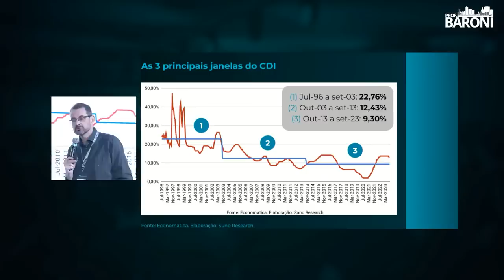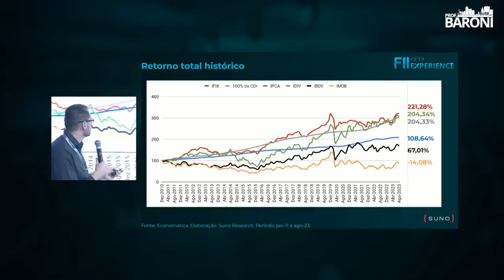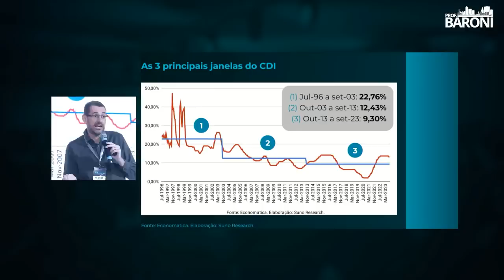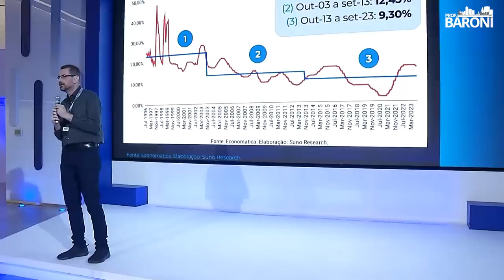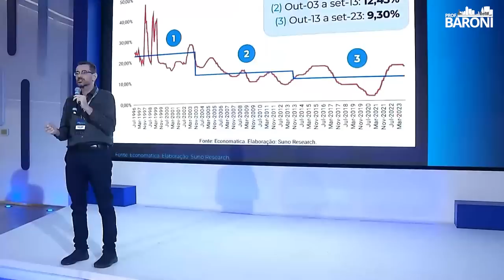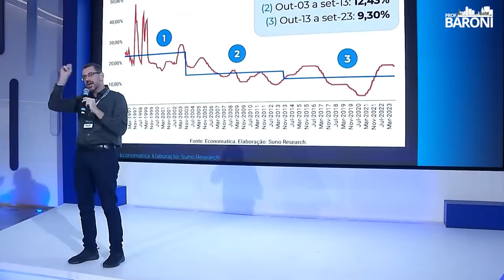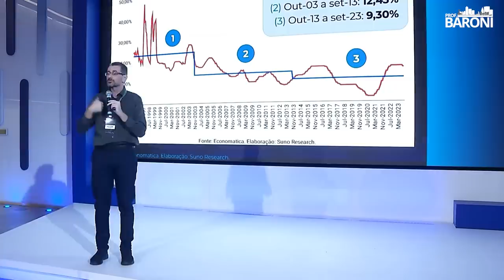FUNDOS IMOBILIÁRIOS E AS 3 PRINCIPAIS JANELAS DO CDI | Um gráfico impressionante!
😎 𝐀𝐩𝐫𝐞𝐧𝐝𝐚 𝐚 𝐢𝐧𝐯𝐞𝐬𝐭𝐢𝐫 𝐩𝐚𝐠𝐚𝐧𝐝𝐨 𝐬𝐨́ 𝐑$𝟑𝟎 𝐞 𝐝𝐞̂ 𝐨 𝐒𝐓𝐀𝐑𝐓 𝐧𝐚 𝐬𝐮𝐚 𝐣𝐨𝐫𝐧𝐚𝐝𝐚 𝐟𝐢𝐧𝐚𝐧𝐜𝐞𝐢𝐫𝐚 𝐀𝐆𝐎𝐑𝐀

📈 Descubra como os Fundos Imobiliários se relacionam com as 3 principais janelas do CDI em um gráfico impressionante! Neste vídeo, exploramos as tendências e oportunidades que estão moldando o mercado de FIIs. Não perca esta análise detalhada que pode fazer a diferença nos seus investimentos. 💼🏢📊